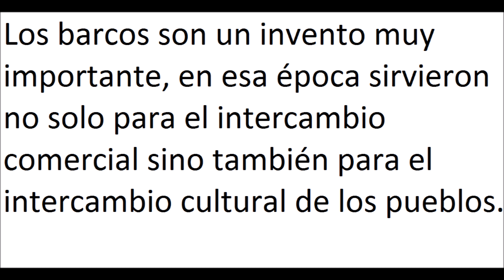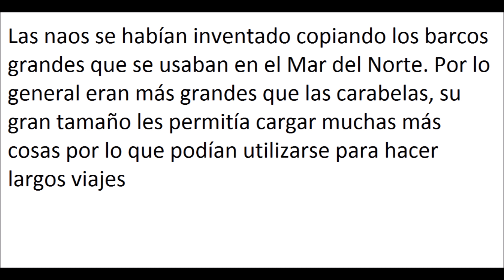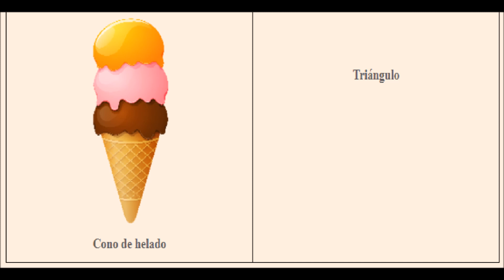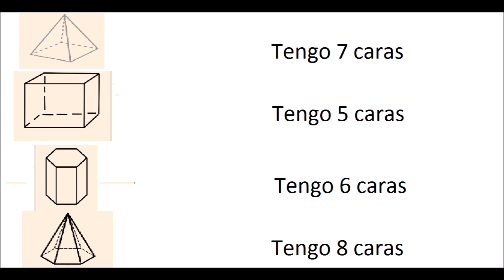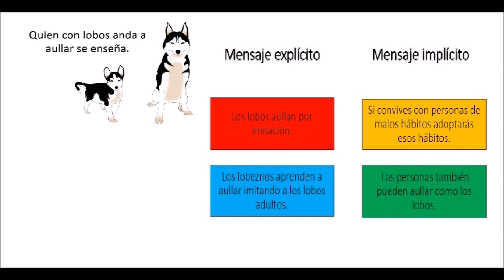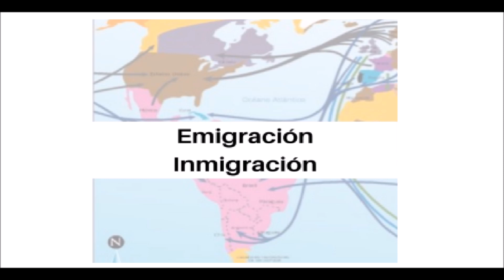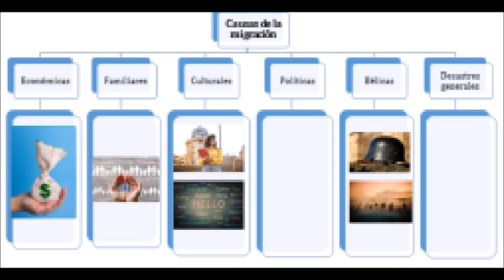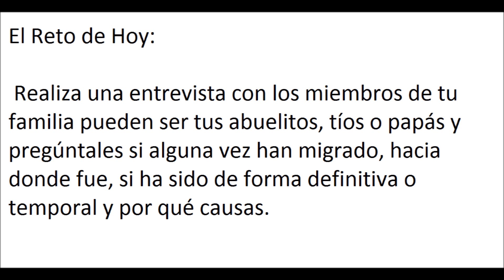APRENDE EN CASA: RESUMEN 2 DE FEBRERO 4 GRADO DE PRIMARIA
Buen día este es el resumen de las actividades aprende en casa del 2 de febrero para cuarto grado de primaria, si conoces a alguien que le pueda ayudar este video comparte, saludos.